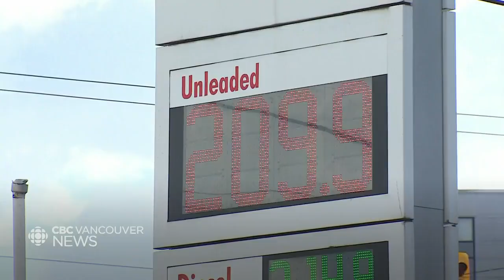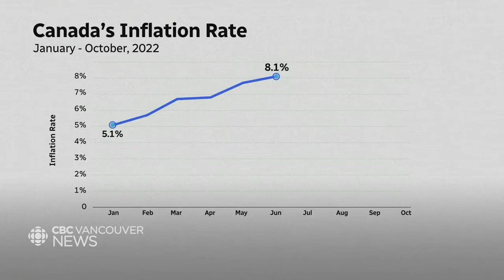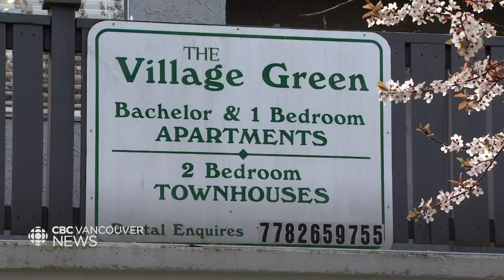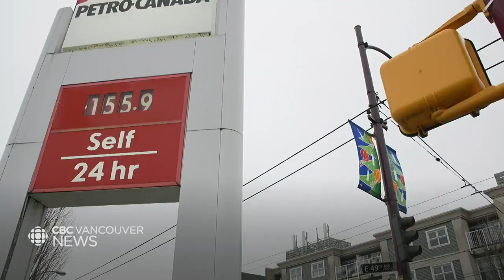2022: A year of high costs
Many Canadians have been left drained by higher interest rates, inflation, skyrocketing rent and grocery costs. So, what happened and what does 2023 hold?